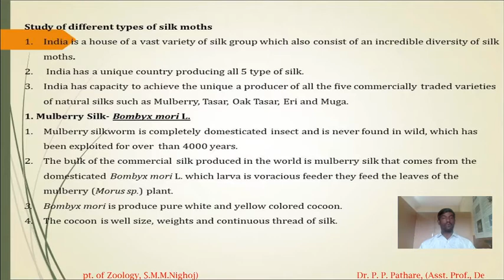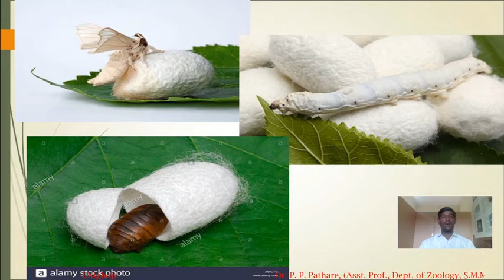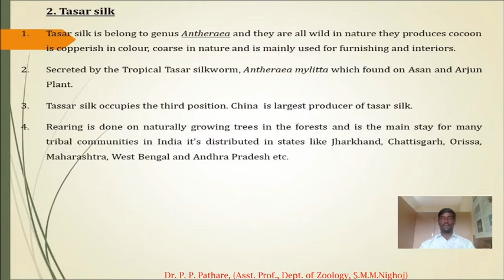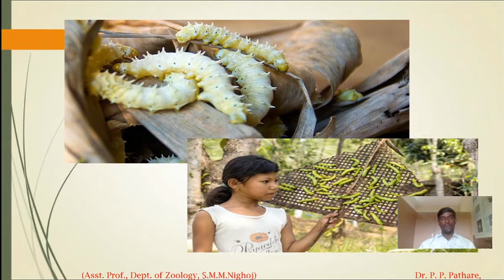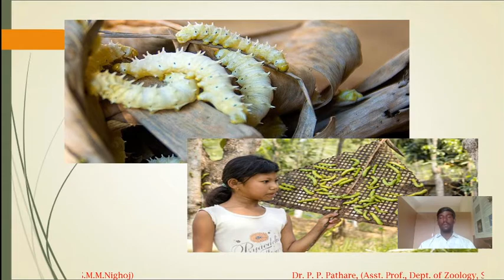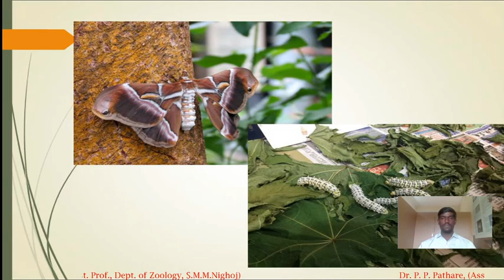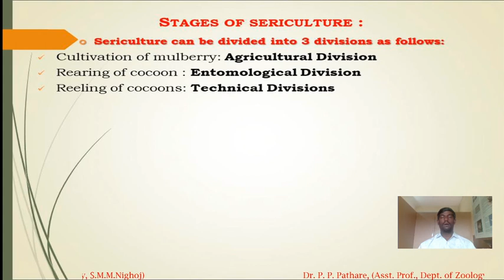Types of Silk moth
stayhome staysafe# Dr. Popat Pathare